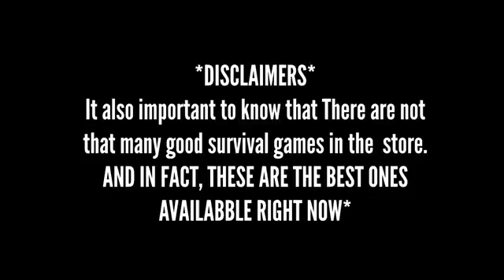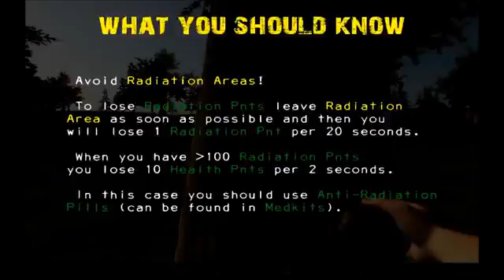Awesome survival games for Android and iOS 2015